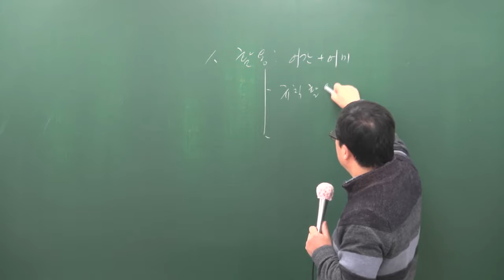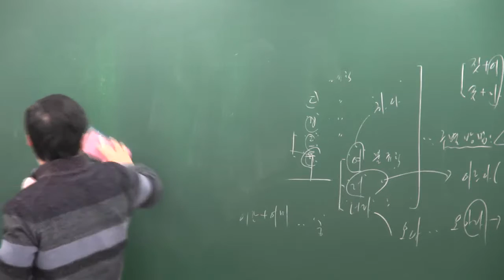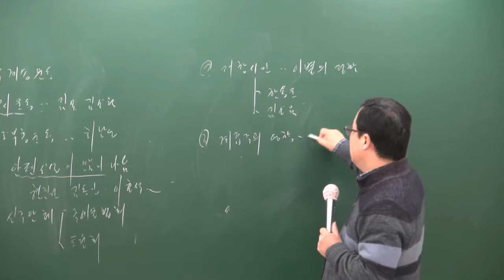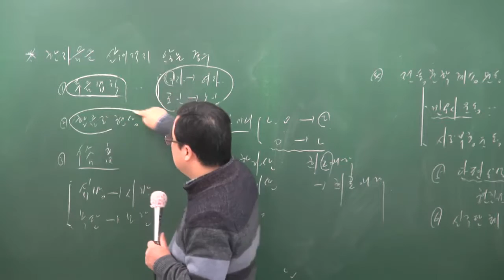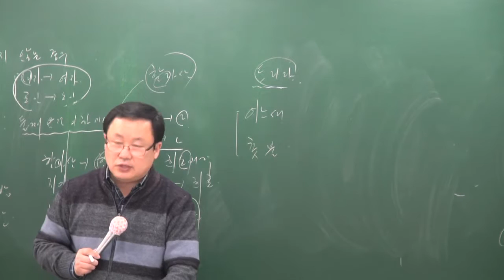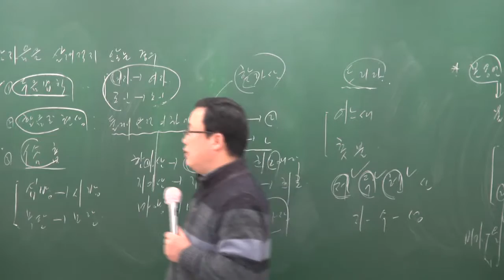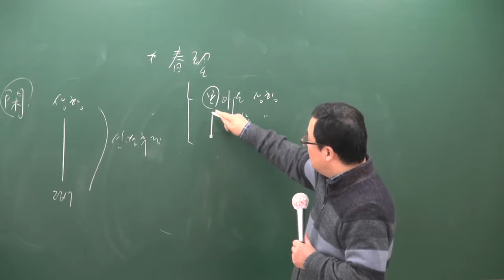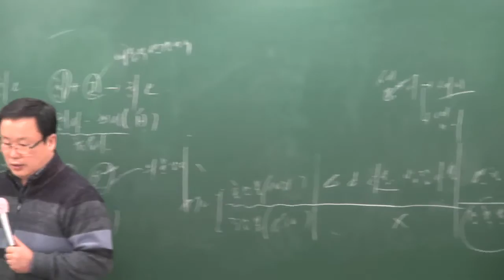[공전무] 2017년 시험대비 공무원 문제풀이 국어 12-8